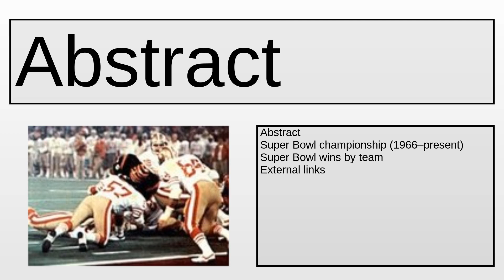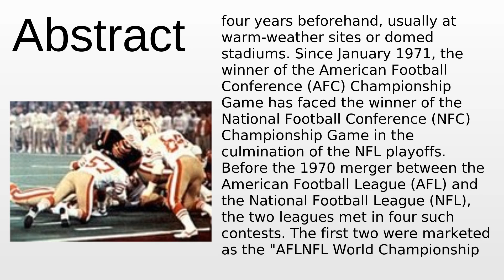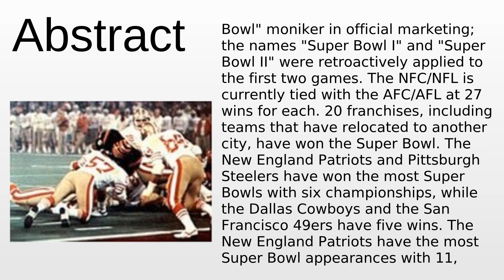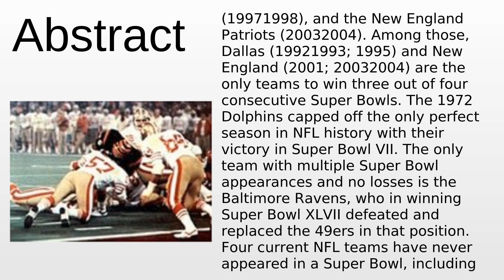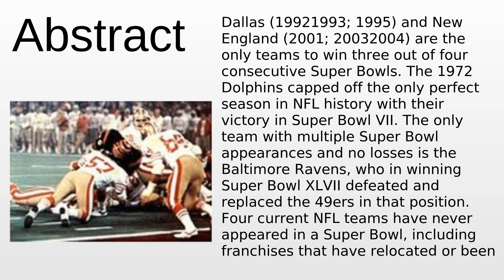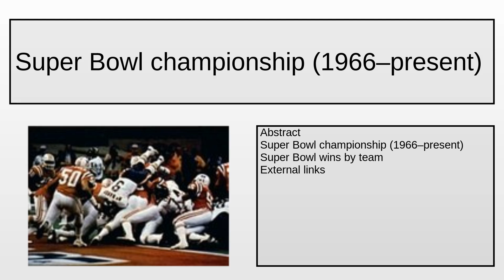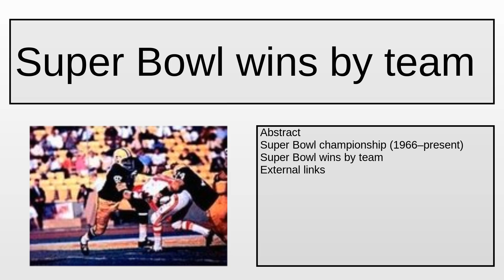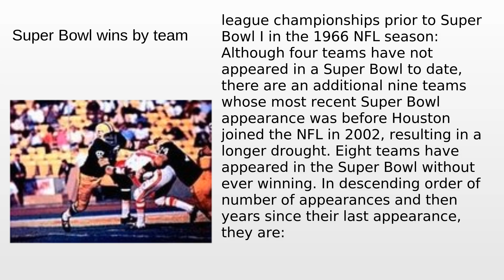List of Super Bowl champions | Wikipedia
List of Super Bowl champions - This video aims to inform about: List of Super Bowl champions

Content:
0:00:00 Abstract
0:05:08 Super Bowl championship (1966–present)
0:06:37 Super Bowl wins by team

Please provide your feedback on the comments section:
Thanks!